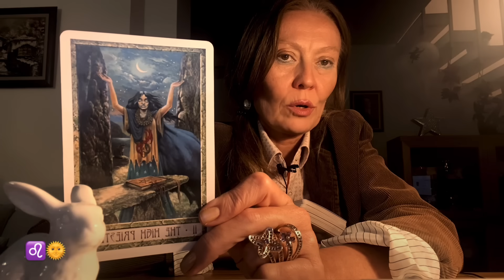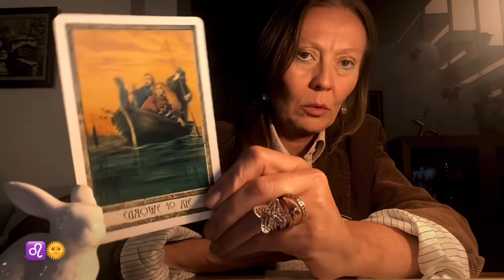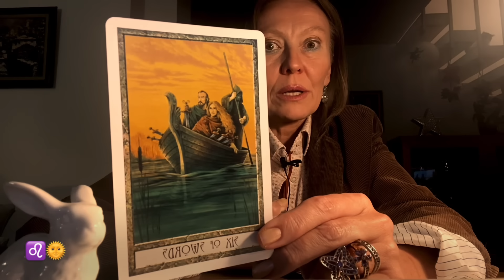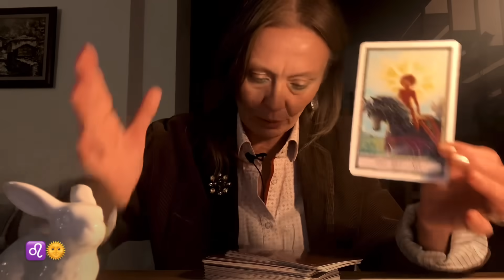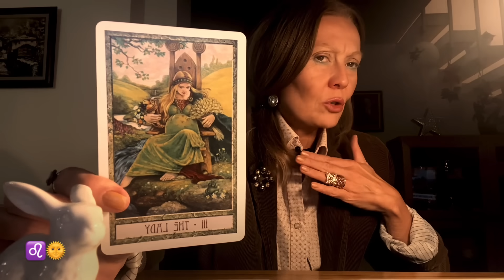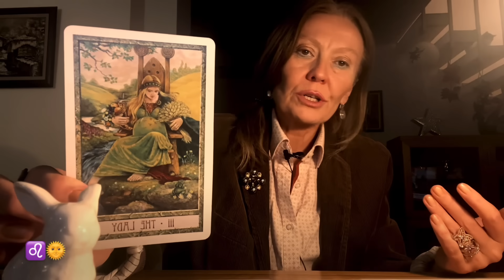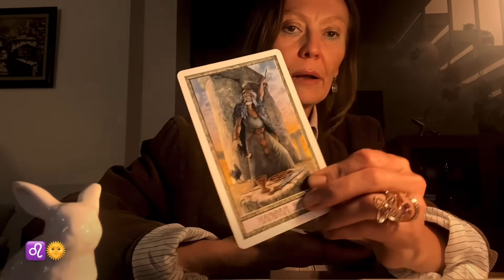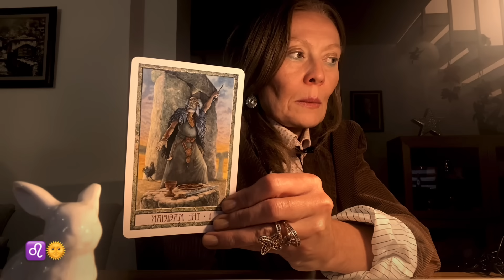ЛЕВ♌️LEO🏵ОКТЯБРЬ 2023🍁Гадание на картах ТАРО©️